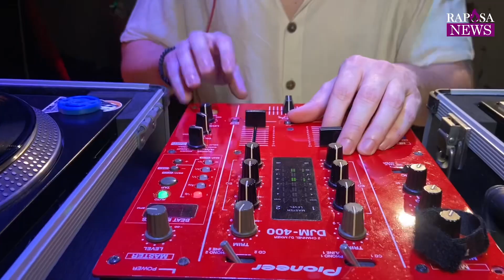CULTURA: CONHEÇA O REGGAE DE TERESINA PIAUI + ENTREVISTAS ESPECIAIS | Raposa News 🔥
Em uma matéria especial, o Raposa News te apresenta o melhor do reggae Teresinense, os principais eventos que agitam a região, e claro, os grandes nomes locais que lutam pelo reconhecimento do ritmo no estado.